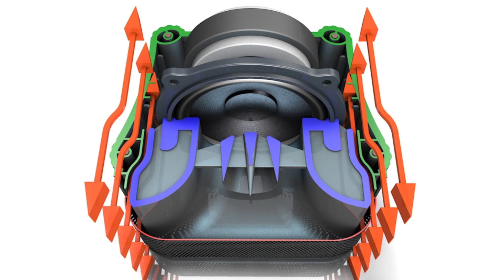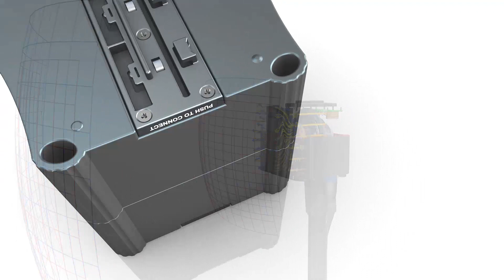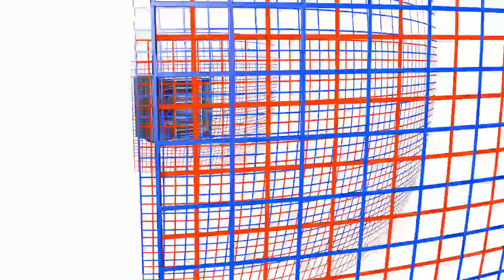Comparativo Nano 600 y 300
ENAMÓRATE de las grandes cualidades de los Sistemas Sonoros Profesionales Ultra Compactos NANO 600 y 300.

¿Vas a perderte la oportunidad de llevar contigo Audio Profesional a todos lados?

Conoce sus capacidades, compáralas y ELIGE EL TUYO.